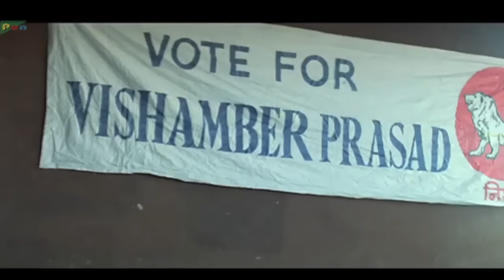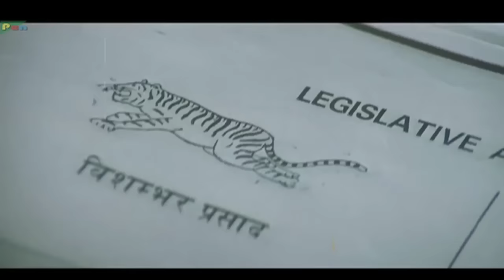Phool Bane Angaray (1991 ) | Rekha, Rajinikanth | Hindi Movie Part 8 of 9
Synopsis: A politician faces a race against time as he attempts to become elected before a local gangster can intervene.

Phool Bane Angaray is a 1991 film by K.C. Bokadia which stars Rajinikanth and Rekha in the lead roles. The Movie was a Box office Hit.